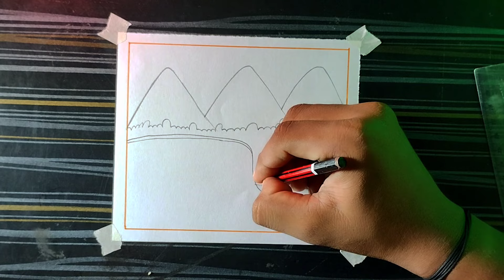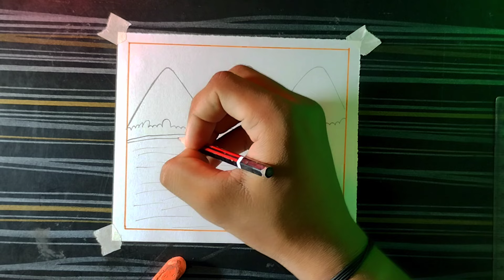how to draw sketch ✏️✏️